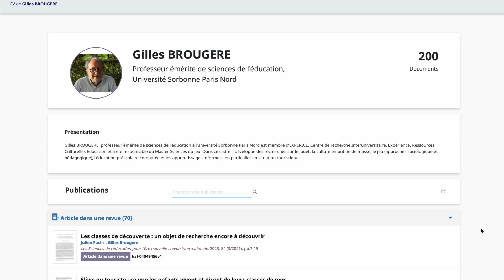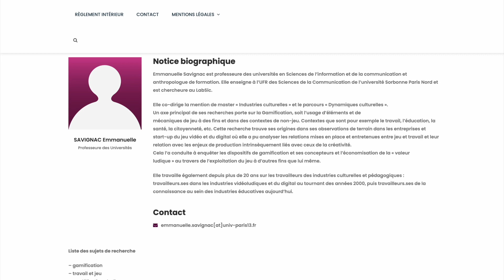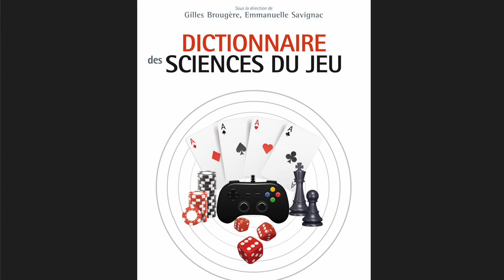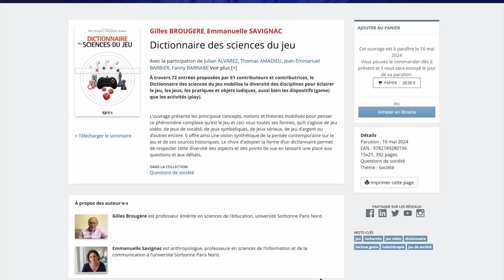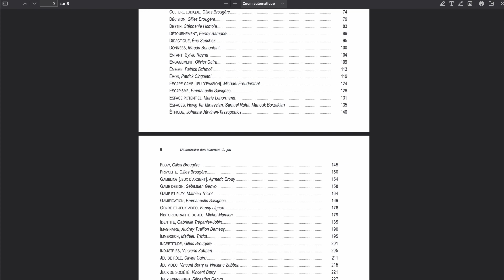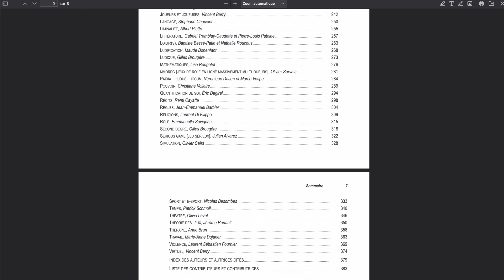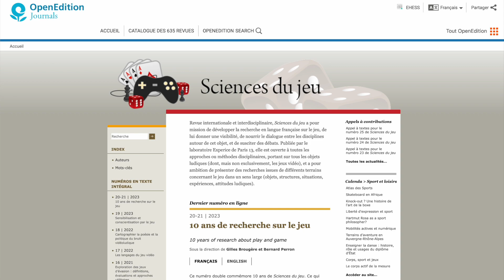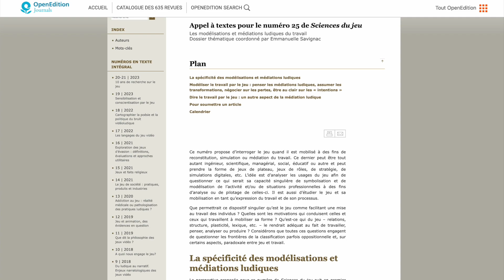Le Dictionnaire des Sciences du Jeu - Gilles Brougère et Emmanuelle Savignac - USPN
Gilles Brougère est professeur émérite de sciences de l'éducation (Université Sorbonne Paris Nord - Experice UR 3971) ; Emmanuelle Savignac est anthropologue et professeurs en sciences de l'information et de la communication (Université Sorbonne Paris Nord - LabSic UR 1803). Dans cette interview, ils nous présentent l'ouvrage qu'ils ont codirigé intitulé "Le Dictionnaire des Sciences du Jeu" paru en 2024 aux Editions Erès.